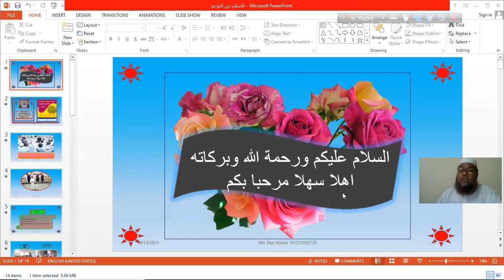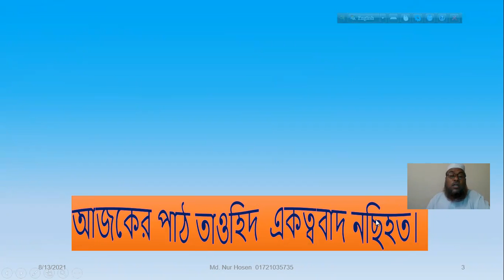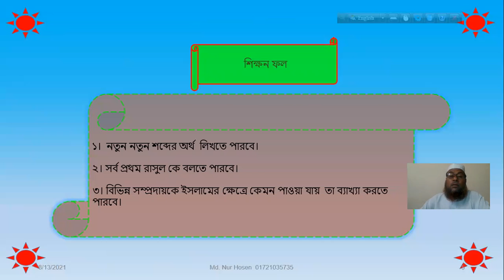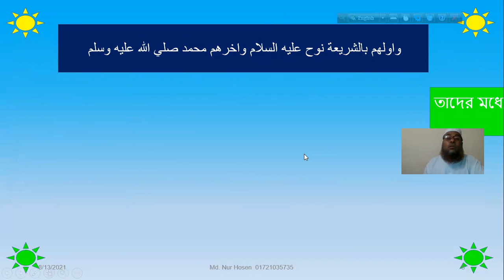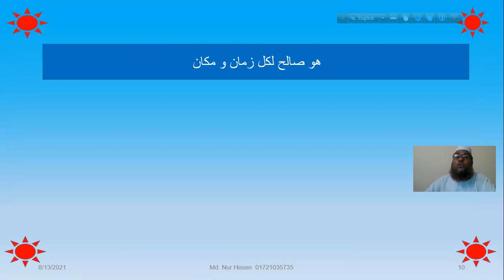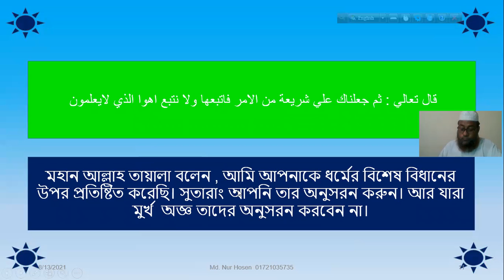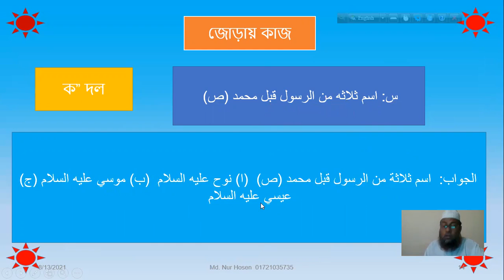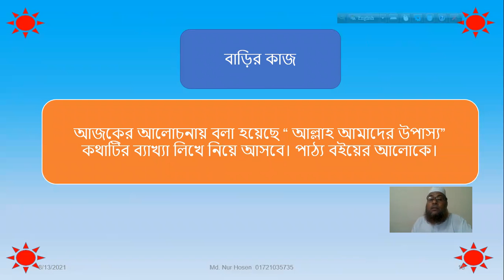আরবি ১ম পত্র, শ্রেণি: ৭ম, তাং ১৪-০৮-২১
মদীনাতুল উলুম কামিল মাদরাসা, রাজশাহী
মো: নুর হোসেন